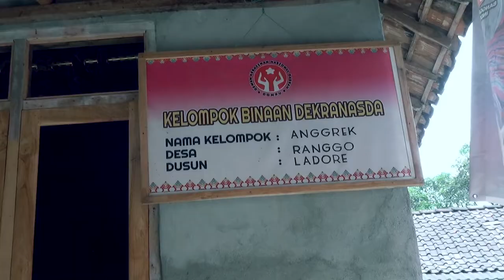Short Film " MIMPI AURI " Dompu NTB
AURI adalah seorang anak gadis desa,  yang memiliki tekad dan mimpi yang cemerlang untuk masa depannya, berlatar belakang keluarga sederhana, yang menekuni tenun sejak nenek moyangnya, AURI ingin suatu hari menciptakan Motif/Corak yang bernilai tinggi, sehingga bisa membanggakan kedua orang tuanya, pun demikian untuk Daerah nya.